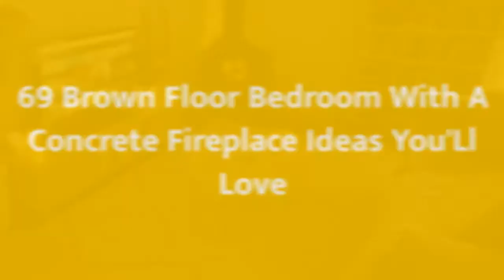75 Brown Floor Bedroom With A Concrete Fireplace Design Ideas You'll Love 🏡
0:00:00 - Intro
0:00:12 - Brown Floor Bedroom With A Concrete Fireplace Design Ideas You'll Love: Inspirations 1 to 25
0:03:01 - Brown Floor Bedroom With A Concrete Fireplace Design Ideas You'll Love: Inspirations 26 to 50
0:06:02 - Brown Floor Bedroom With A Concrete Fireplace Design Ideas You'll Love: Inspirations 51 to 75

👋 Well Hello!